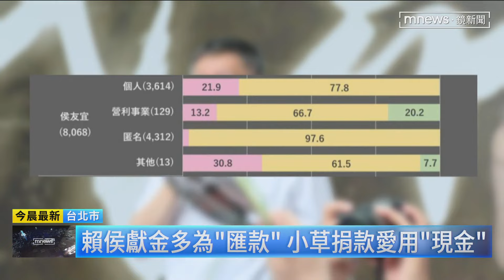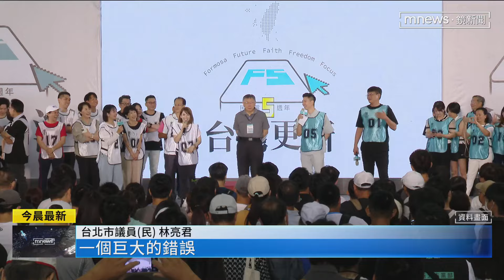又申報錯誤？ 柯陣營近2億都是「現金」捐款｜鏡新聞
民眾黨的政治獻金疑點又加一嗎？有學者攤開的2024總統大選3位候選人的政治獻金資料，發現柯文哲支持者，現金捐款比例高達百分之93.7，從2023年5月開設政治獻金帳戶到2024年1月關帳前，個人和匿名捐款者相加，柯陣營拿到大約近2億的現金鈔票捐款，不過綠營就質疑，柯粉普遍是年輕族群，應該更多人會使用電子支付。